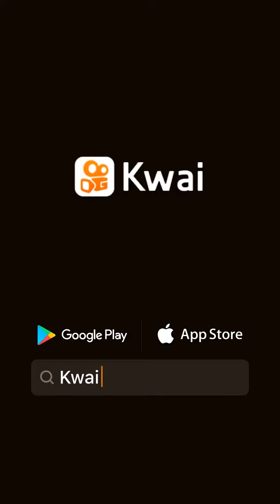cuidado com o 🐅 tigre